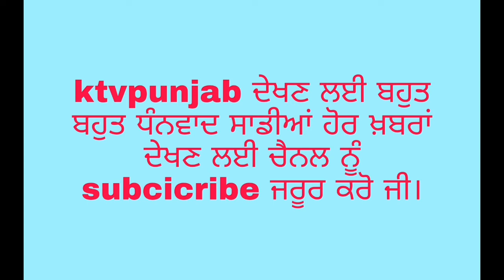ਪਵਿੱਤਰ ਨਗਰੀ ਸੁਲਤਾਨਪੁਰ ਲੋਧੀ ਦਾ ਵਧਿਆ ਮਾਣ ਇਕੋ ਦਿਨ ਬਣੇ 2 ਜੱਜ। KTVPunjab ਲਈ ਕੇ ਐਸ ਕੌੜਾ ਦੀ ਵਿਸ਼ੇਸ਼ ਰਿਪੋਰਟ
Kapurthala#ktvpunjab#kapurthalanews#Ajit